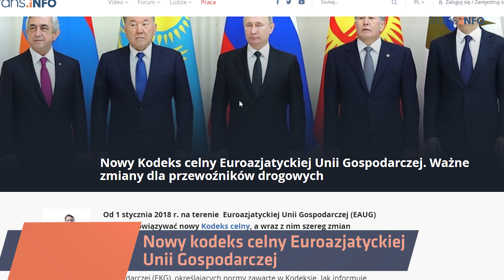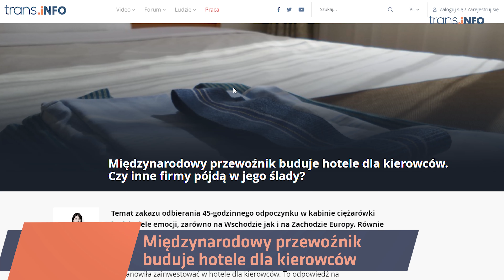Zmiany w kodeksie celnym Euroazjatyckiej Unii Gospodarczej I Przewoźnik buduje hotele dla kierowców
Euroazjatycka Unia Gospodarcza wprowadza nowy kodeks celny, a hiszpańskie Ministerstwo Transportu potwierdza wprowadzenie kar za tygodniową pauzę w kabinie. Niektórzy przedsiębiorcy mają jednak sposób na obejście przepisów. Jaki? Tego dowiesz się z nowego odcinka Trans.iNFO.

Linki do omawianych tematów:
zakaz noclegu w kabinie oczami polskich kierowców
Hiszpania wprowadza zakaz spania w kabinie
Nowy kodeks Euroazjatyckiej Unii gospodarczej
Międzynarodowy przewoźnik buduje hotele dla kierowców

Redakcja:
Prowadzenie: Ewelina Bukowska
scenariusz, oprawa YouTube: Krzysztof Sawko
nagranie, montaż, udźwiękowienie: Grzesiek Górecki